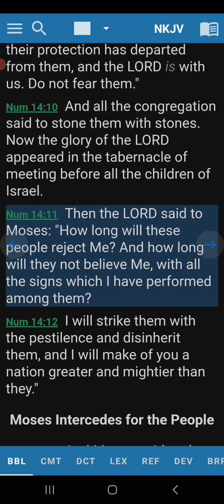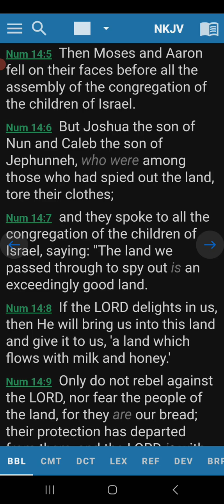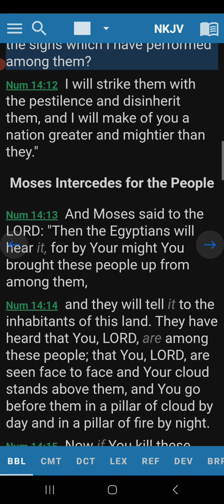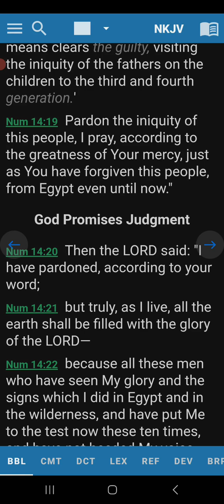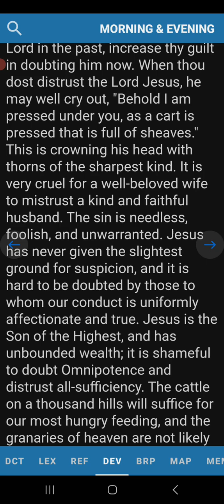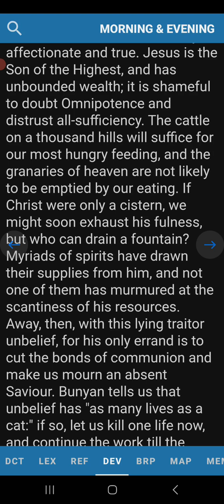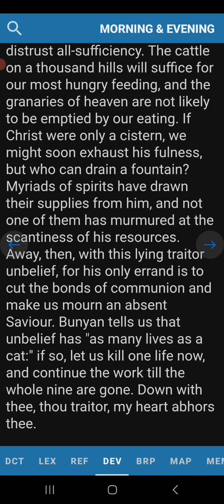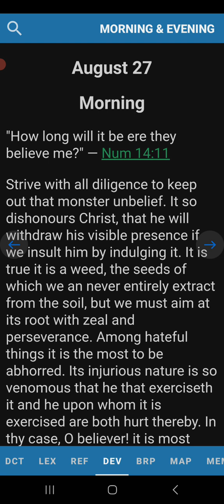Morning Devotion Numbers 14:11